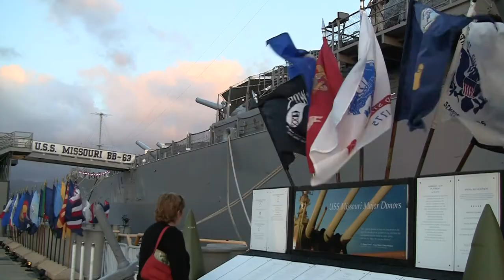The Pacific - HBO Premiere Event at the Mighty Mo, in HD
Part 1 of the March 4, 2010 event - in tribute to the WWII Pacific veterans. Excellent event in both substance and execution, held on the top deck of USS Missouri. The clips show the opening reception on the dock at Pearl Harbor before the showing, and the views of USS Missouri at sunset. For best quality, select 1080p in the resolution option in the bar below the screen.
And since most of you were not there, more of the premiere in Hawaii and the cast interview is in a separate Part 2 video, Opening Remarks and Credits.
Aloha!